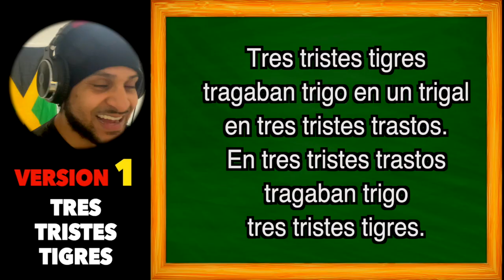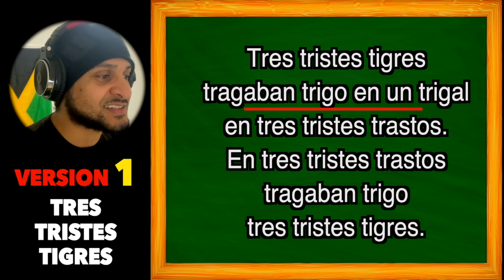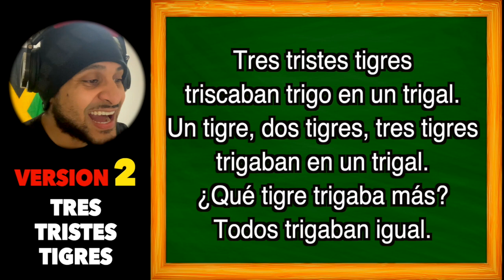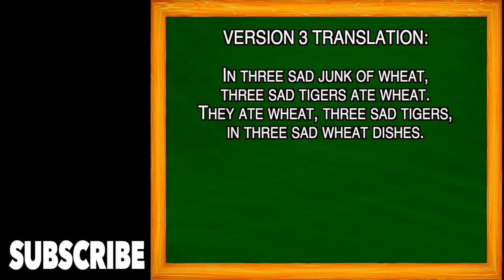MOST EPIC SPANISH TONGUE TWISTER! PART 1 (TRY IT) 🔥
Hi superstars!!! I hope all is well. Practice this tongue twister and you'll learn to role your tongue. DON'T BE LIKE ME WHO GOT UPSET 🤣🤣🤣

"Tres tristes tigres tragan trigo en un trigal."

VERSION 1:
Tres tristes tigres tragaban trigo en un trigal en tres tristes trastos.
En tres tristes trastos tragaban trigo tres tristes tigres.

(Three sad tigers swallowed wheat in a wheat field in three sad junk.
Three sad tigers swallowed wheat in three sad junk).

VERSION 2:
Tres tristes tigres triscaban trigo en un trigal.
Un tigre, dos tigres, tres tigres trigaban en un trigal.
¿Qué tigre trigaba más? Todos trigaban igual.

(Three sad tigers were picking wheat in a wheat field.
One tiger, two tigers, three tigers were grazing in a wheat field.
Which tiger wheeled the most? They all wheat the same.
Let me know what are your thoughts).

VERSION 3:
En tres tristes trastos de trigo, tres tristes tigres comían trigo.
Comían trigo, tres tristes tigres, en tres tristes trastos de trigo.

(In three sad junk of wheat, three sad tigers ate wheat.
They ate wheat, three sad tigers, in three sad wheat dishes).